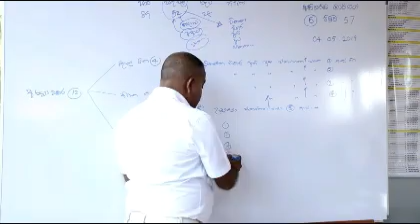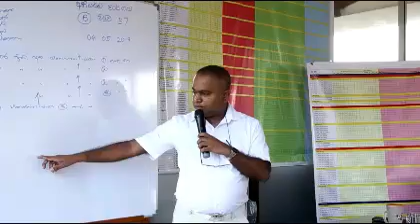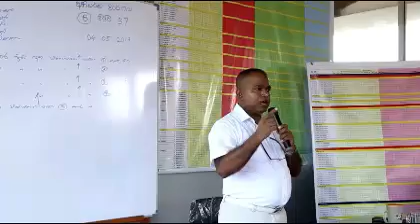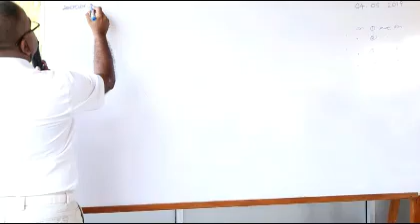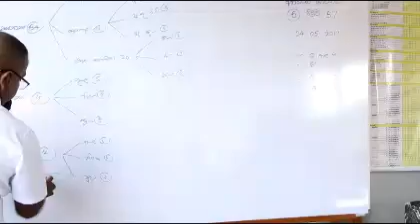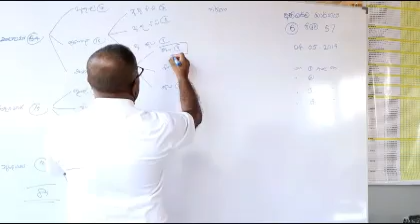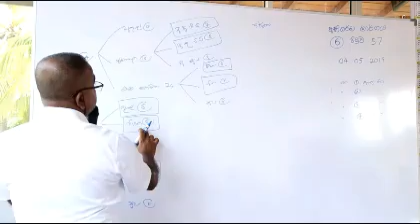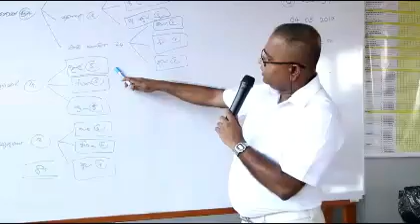Abhidharmaya 6-3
මහාචාර්‍ය අතිපූජ්‍ය රේරුකානේ චන්දවිමල ස්වාමීන් වහන්සේ විසින් සම්පදිත අභිධර්ම මාර්ගය,චතුරාර්‍ය සත්‍ය, පටිචඡ්ඡ සමුප්පාද විවරණය,විදර්ශනා භාවනා ක්‍රමය ආදී ග්‍රන්ථ ඇසුරිනි.